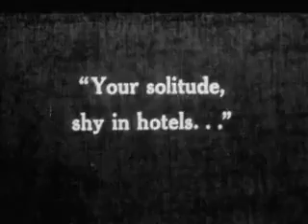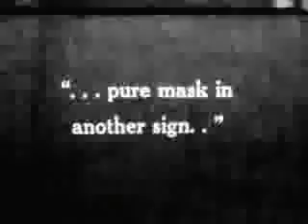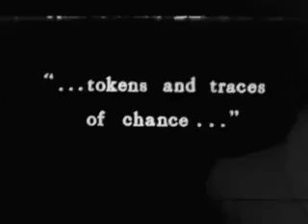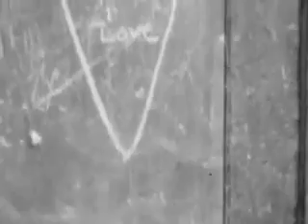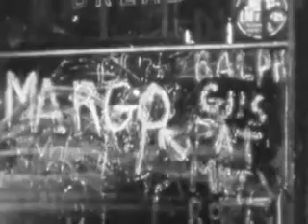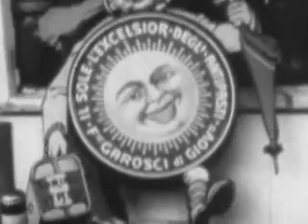A Legend For Fountains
a gorgeous short film by Joseph Cornell.
also known as 'Fable for Fountains'